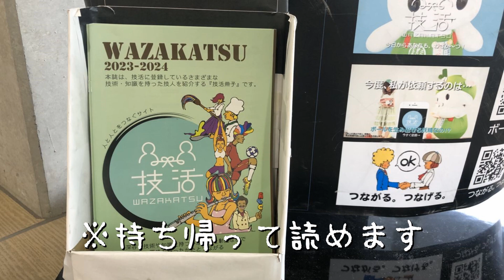『技活展』開催ちう！！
ふっかちゃんが『技活展』を紹介！

深谷市役所で2023年12月28日まで、技活（深谷市人材バンク）に登録しているさまざまな技術・知識を持った技人（わざびと）を紹介する技活展を開催ちう（開催中）！！

技人（深谷市人材バンク登録者）を紹介してほしい人は「技活」で検索か下記のURLをクリック。